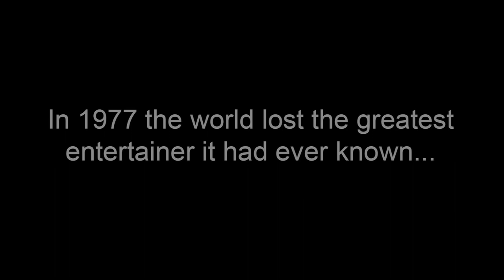Matt Dollar Elvis Show Opening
Copyright Matt Elvis Dollar and can not be used by anyone else for public performance